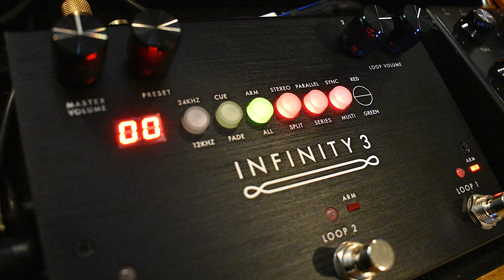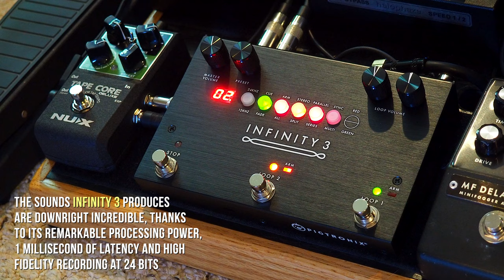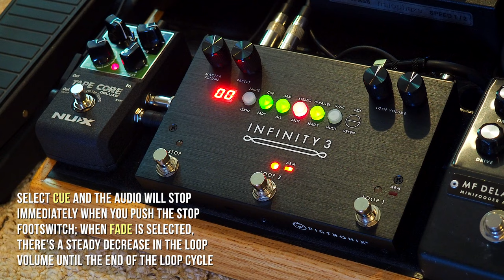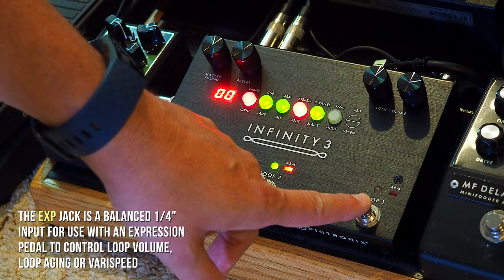Pigtronix Infinity 3 Deluxe Stereo Looper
Infinity 3 from Pigtronix is the world’s most musical looping pedal. Simple to operate, yet tremendously powerful and flexible, the Infinity 3 guarantees latency-free looping. The state-of-the-art platform provides instantaneous record, playback, dub, undo and redo, on two stereo loop pairs that can be played in series or parallel as well as synchronized and cue'd for automatic playback.

On top of superior speed and a unique, performance-friendly feature set, Infinity 3 sounds downright incredible thanks to its discrete analog limiter stages, transparent analog pass-through and 24 bit HD recording engine with variable sample rate that can be incremented in semi-tones over two octaves. With approximately 3 hours of recording time on up to 50 loop pairs, the Infinity 3 was designed to inspire compositional depth and engaging performances.

Comprehensive MIDI control and intelligent MIDI clock jitter correction provide the ability to link the Infinity 3 to a DAW, Drum Machine or other effects pedals. Infinity 3 is the ultimate tool for writing, rehearsing and performing every style of music.

Use this link to purchase this pedal on Amazon and support us

29 Pedals EUNA
Thru-Tone PM-1